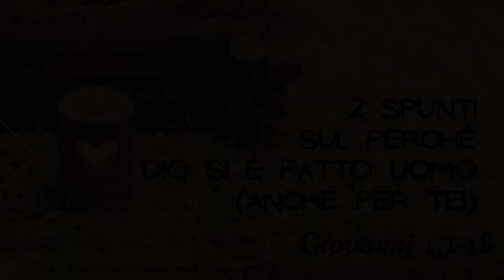Perché Dio si è fatto uomo anche per te (Gv 1,1-18), di frà Umile mdv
Commento al Vangelo della II domenica dopo Natale C (Gv 1,1-18) - con sottotitoli.
Due spunti sul perchè Dio si è fatto uomo (anche per te)